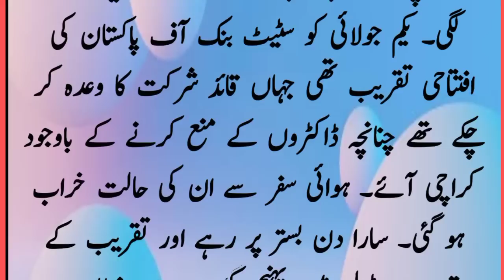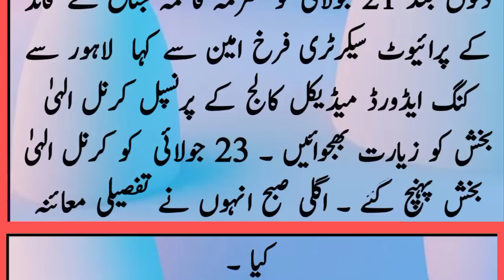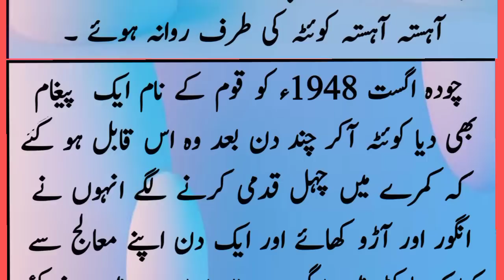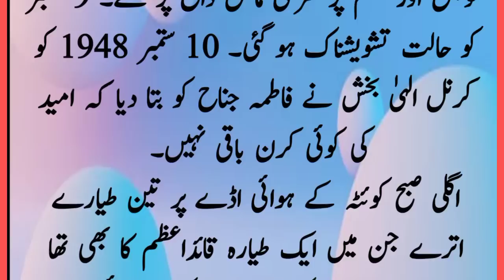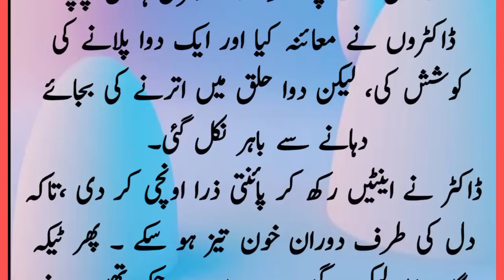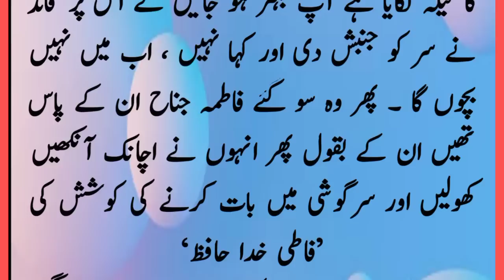When Quaid-e-Azam died inside the ambulance